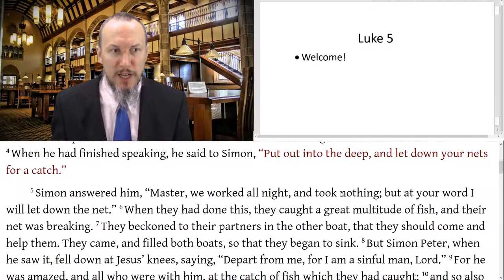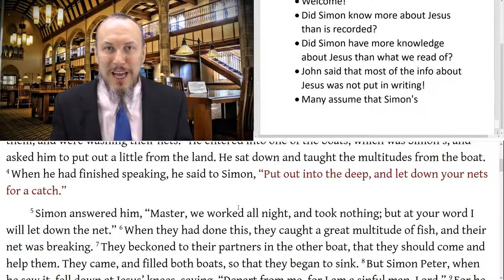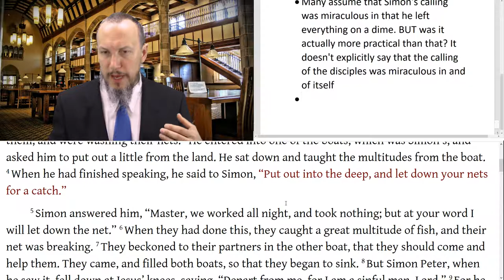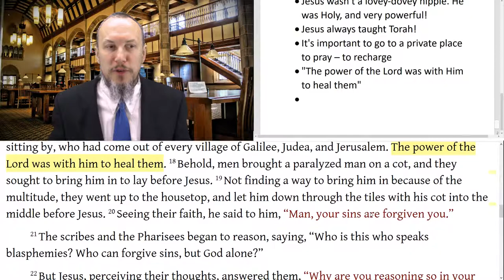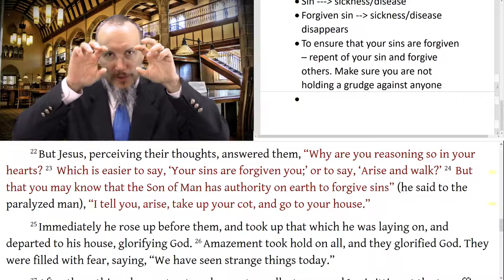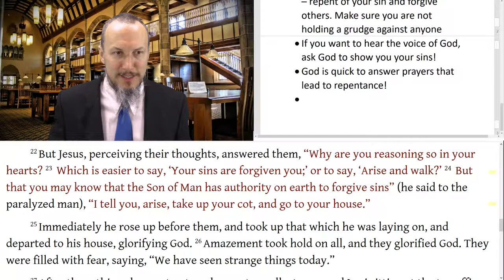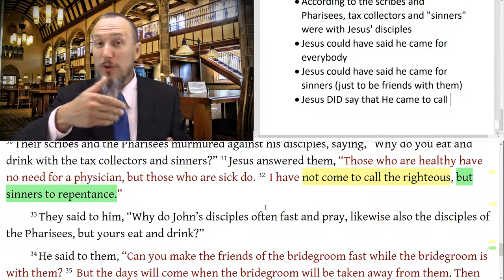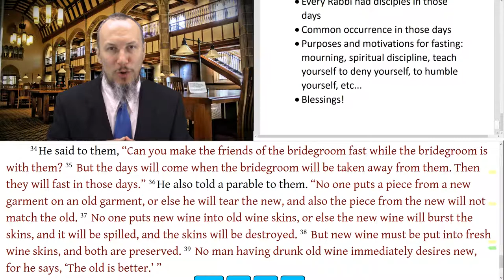Luke 5 - Jesus calls Disciples, Heals Leprosy, Paralyzed Man, Eats with Sinners, Fasting